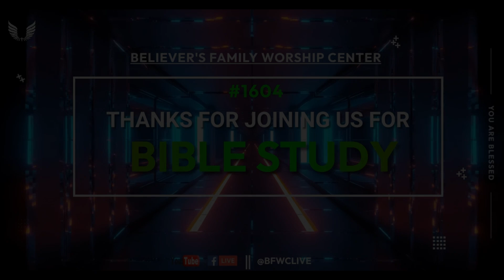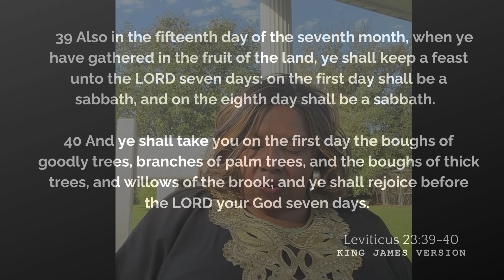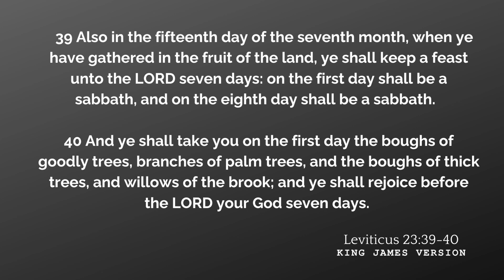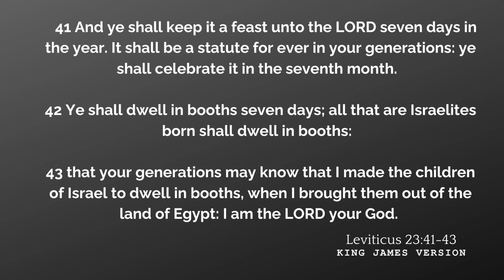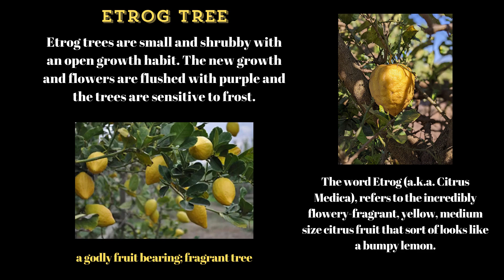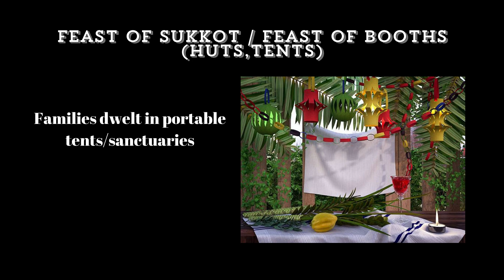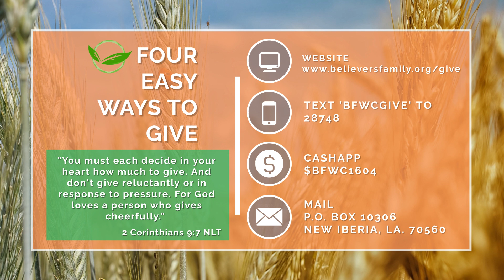A Tent in Time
Speaker: Prophetess Sandy Archangel

Worship Purposes Only

Believers Family Worship Center
Intercessory Prayer Monday (Prayerline) 7pm
Midweek Bible Study Wednesday 7pm
15 Minutes of Power Prayer (Prayerline) 6am-6:15am Mon-Fri
Seed Sowing
We've been asked about different methods of sowing and tithing
D. Square POS (In Person)
E. TEXT: BFWCGIVE to 28748